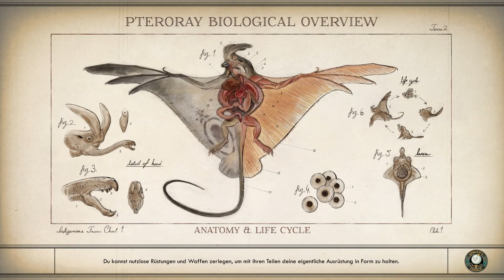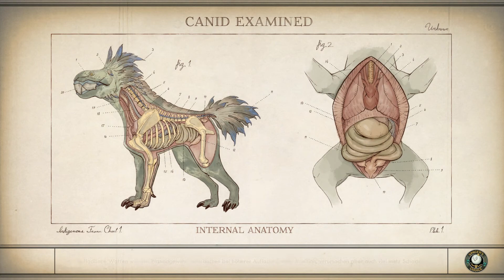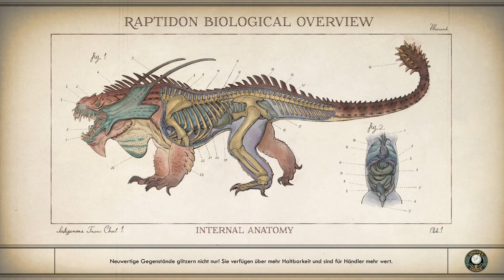The Outer Worlds / Ps4 Pro #04: Sie kauen mein Ohr ab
Sie erwachen auf einem verirrten Kolonistenschiff auf dem Weg zum Rand der Galaxie und finden sich mitten in einer gigantischen Verschwörung wieder, die zur Vernichtung der Halcyon-Kolonie führen könnte. Während Sie den Rand des Weltraums erkunden und auf viele nach Macht strebende Fraktionen treffen, entscheiden Sie mit dem von Ihnen entwickelten Charakter über das Schicksal aller in Halcyon. In der Gleichung des Konzerns stellen Sie die außerplanmäßige Variable dar.

Willkommen in der Zukunft – versuchen Sie, sie nicht kaputt zu machen.